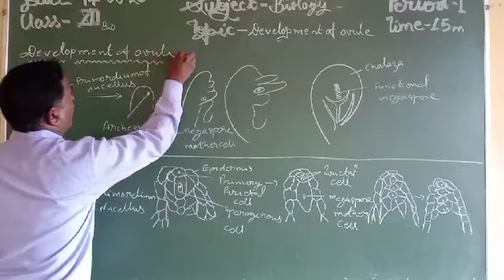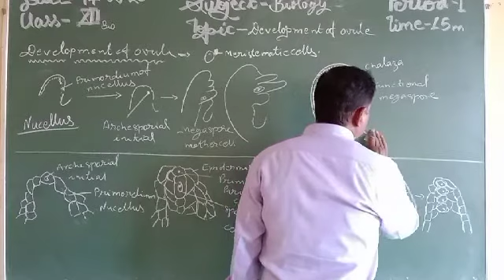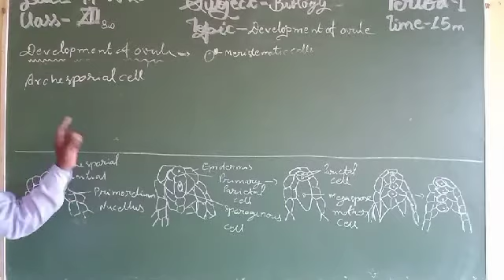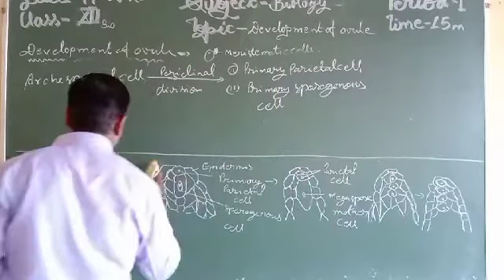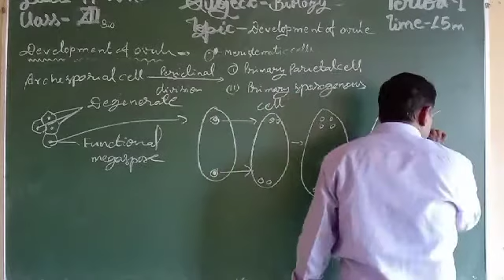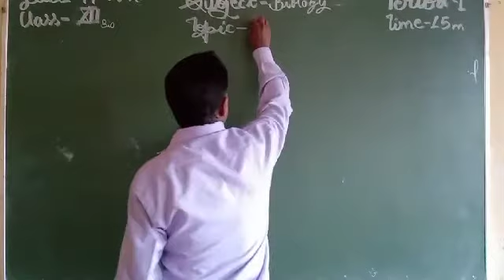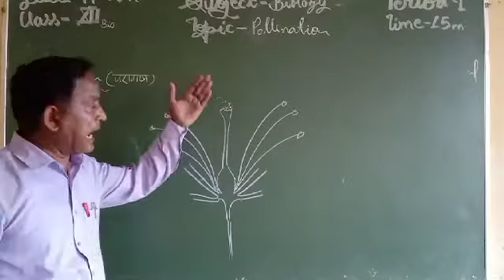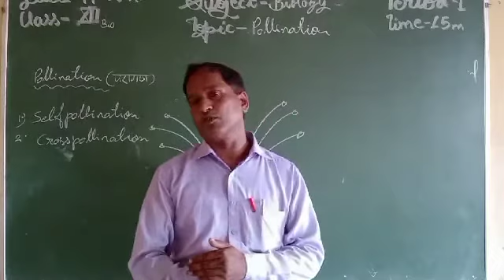Class 12th Bio 17 Aug